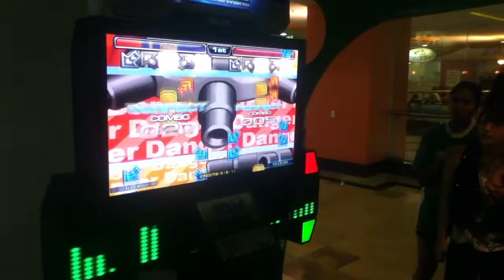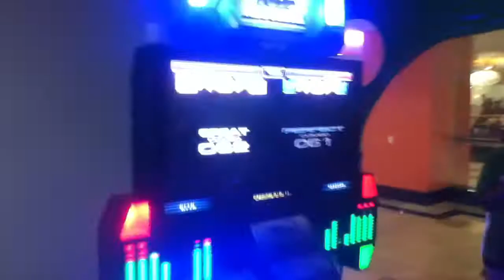Felipe e Gih - Final Audition Episode 2-1 cz